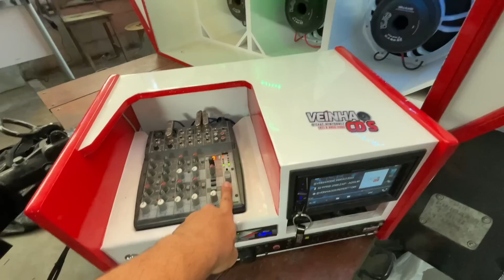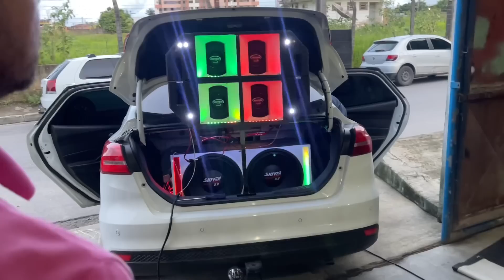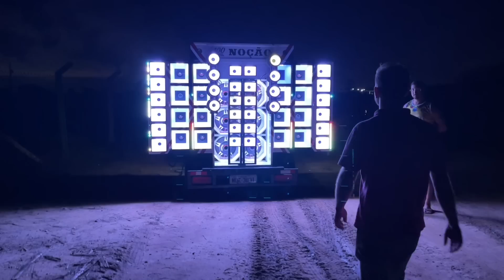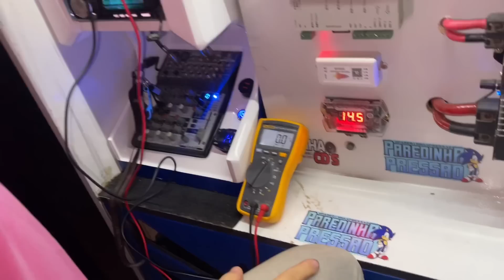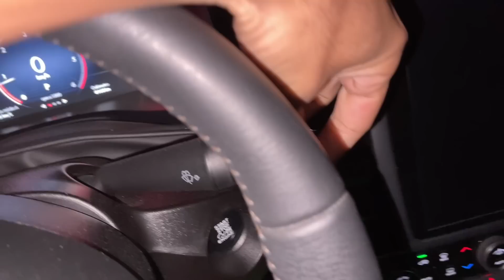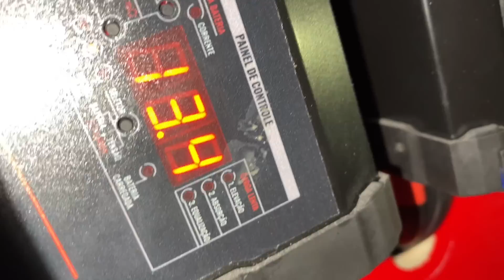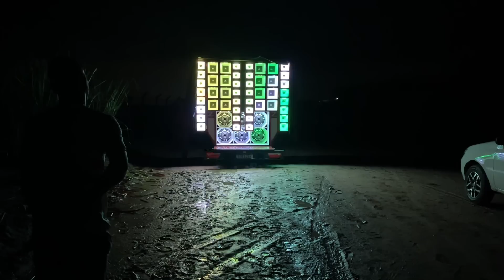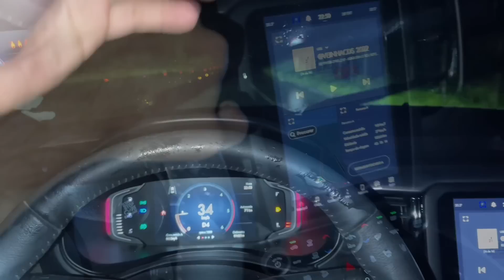Deu quase tudo certo - regulando os 3 paredões para evento ++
PIX OU CARTÃO AMBOS ACOMPANHA 2 ADESIVO E 1 CHAVEIRO.